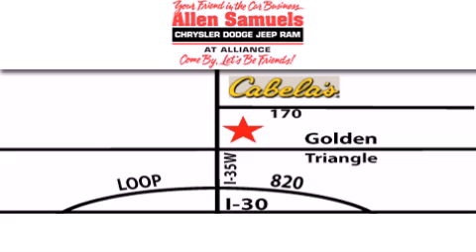2005 Jeep Liberty Ft. Worth TX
Year : 2005
 Make : Jeep
 Model : Liberty
 Engine : V6 3.7 Liter
 Trans . : Automatic
 Exterior : Tan
 Miles : 61,735
 Interior : Khaki
 Stock : 12G1028A